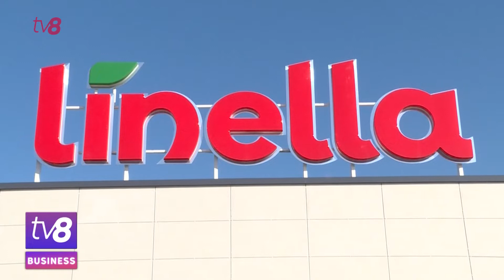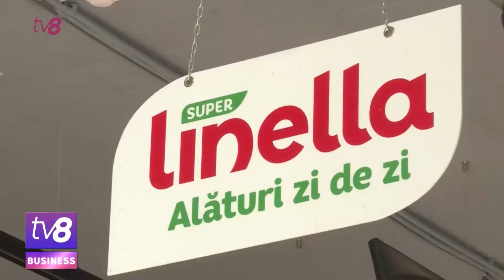Linella наградила более 1000 человек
Трое счастливчиков выполнили условия участия в розыгрыше, организованном сетью магазинов Linella, и стали обладателями одного из 20 разыгрываемых автомобилей.